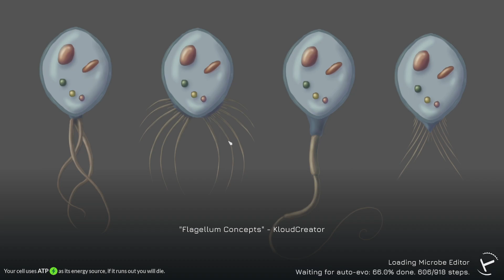Thrive Steam Edition. Part 40. I am the one who is many.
There are so many of me! Even randomness can't stop me. Well actually it can and easily, but things are going now so they'll be good forever. That's the rule. The rule that I just made up.